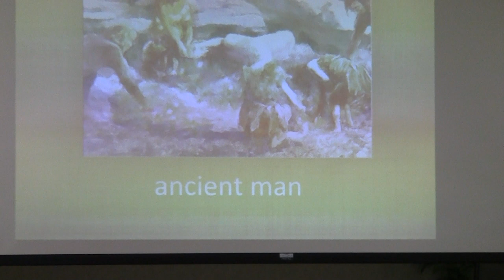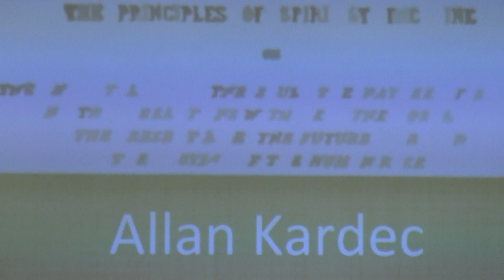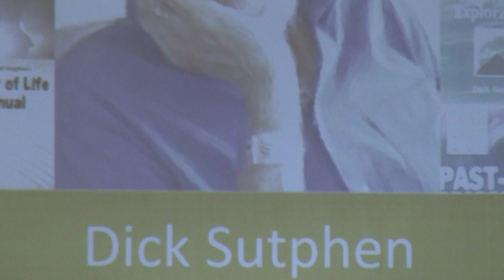HYPNOTHERAPY: INTERVIEW WITH SCOTT DE TAMBLE Light Between Lives with Scott De Tamble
Speaking at the Life After Life club in Laguna Woods, Scott De Tamble talks about his work as a hypnotherapist, and the history of people accessing the flipside in this talk filmed on 12.-7-19.  For further information, see LightBetweenLives.com - Scott also does hypnotherapy sessions via Skype, has clients across the globe. Scott has contributed to the books "Wisdom of Souls" "Memories of the Afterlife" (Newton Institute) as well as being featured in "Flipside" "It's a Wonderful Afterlife" and "Hacking the Afterlife." Scott is at LightBetweenLives.com